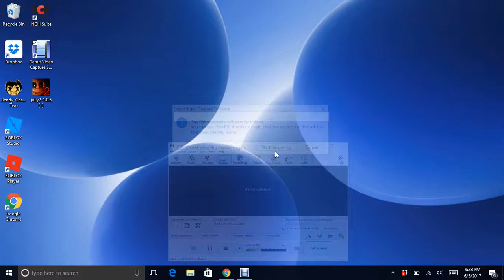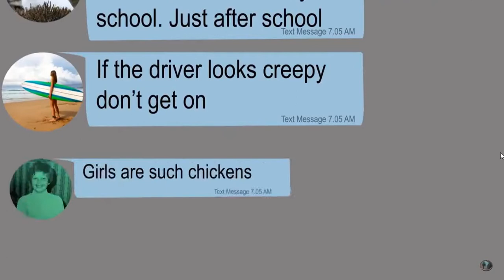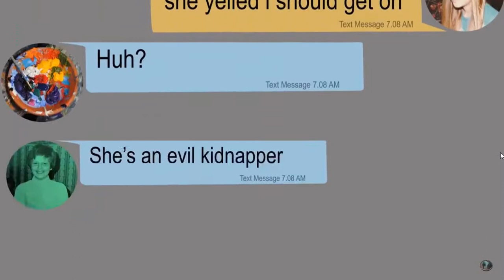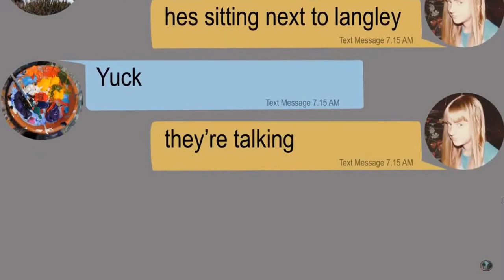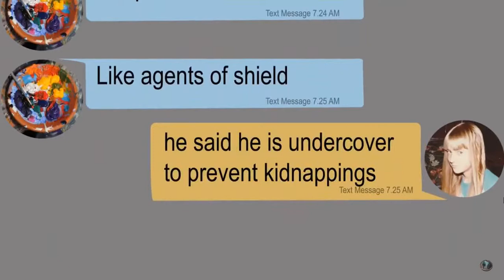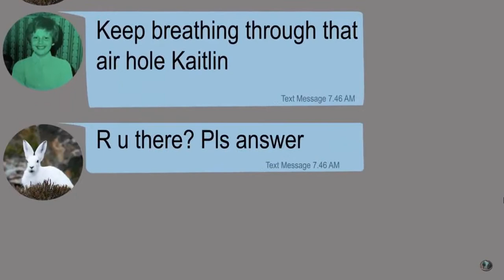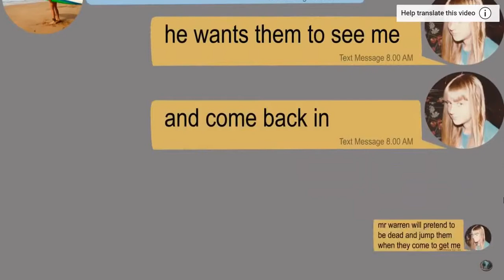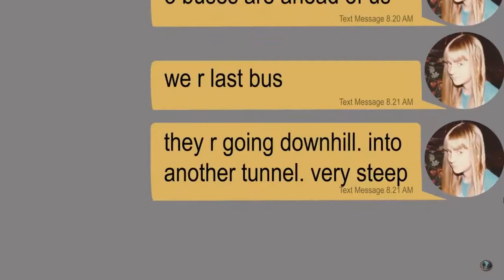creepy school bus group story